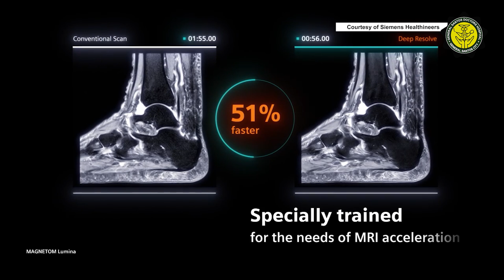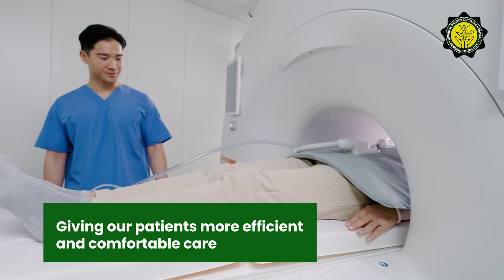1.5 Tesla MRI Magnetom Flow | GSDH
At General Santos Doctors Hospital,  the 1.5 Tesla MRI Magnetom Flow allows us to deliver world-class imaging solutions in General Santos City and in South Cotabato.

Join Dr. Rex Decolongon, a GSDH Neurologist as he shared his insights on how this state-of-the-art technology enhances diagnostic precision, improves patient comfort, and supports faster, more accurate treatments.

Arriving by the first quarter of 2025.